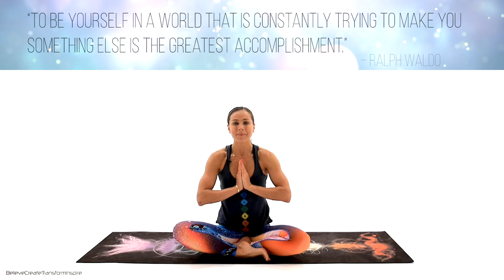Full Body Stretch | 10 Minute Yoga Stretching Routine #7 | Juliette Wooten